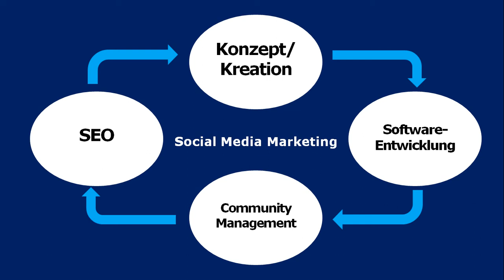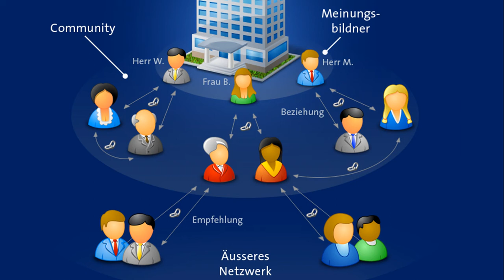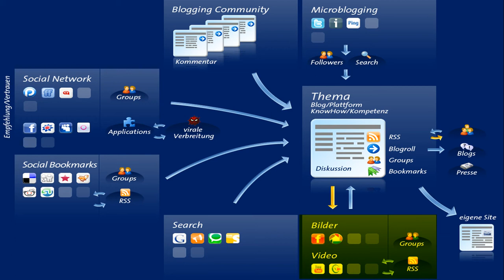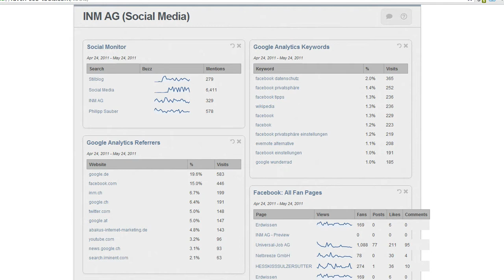Social Media Marketing & die 4 Disziplinen - Teil 3 Community Management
- Social Media Marketing findet im Deutschsprachigen Raum immer noch nicht den selben Anklang wie das zum Beispiel in den USA oder auch England der Fall ist. Ein Grund liegt sicherlich in der Vielfalt der Disziplinen.
Bisher habe ich über Konzeption/Kreation und Softwareentwicklung berichtet. In dem Video geht's um's Community Management. Unter Community Management versteht man den Auf- & Ausbau einer Fan/Freundes-Gruppe. Je grösser die ist, natürlich mit der entsprechenden Qualität, desto mächtiger und weitreichender die Möglichkeiten Social Media Marketing zu betreiben.

Ich freue mich immer gerne auf Kommentare!

Philipp Sauber
CEO & Partner
INM AG
Usterstrasse 202, CH-8620 Wetzikon ZH